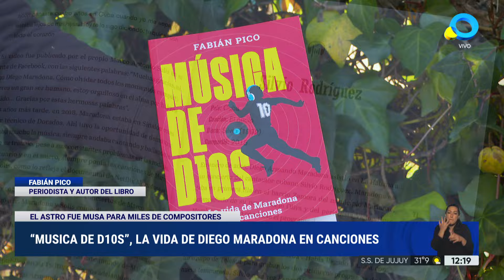Una película y un libro en homenaje a Diego Armando Maradona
La pelìcula "La hija de Dios: Dalma Maradona" ganó el premio de El Mejor Programa o Serie Documental Biográfica de los Premios PRODU. Además, "Música de D10s", el libro que rememora la vida de Maradona a través de canciones e históricas anécdotas con artistas.